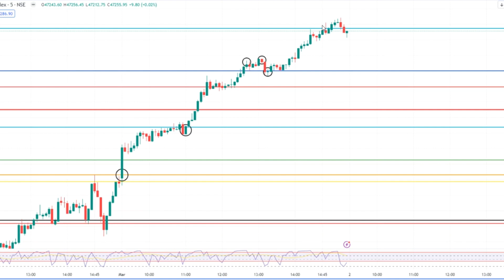Price Action and Support Resistance Levels -01st Mar for BankNifty ||How to trade Banknifty tomorrow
Banknifty Support and Resistance Key Levels for Intraday, How to trade banknifty with simple price action

to our Telegram channel for all updates.

For Free training on price action, support and resistance levels and Price patterns, please DM on our Telegram ID: @NeuMarkets360

bankniftylevels,priceaction,bankniftytomorrow,Howtotradeintraday,bankniftyintradaycall,bankniftylevelsfortomorrow,bankniftyintraday,tradingstrategy bankniftytomorrow,tradingpatterns,stockmarket,sharemarket,nifty,technical analysis,